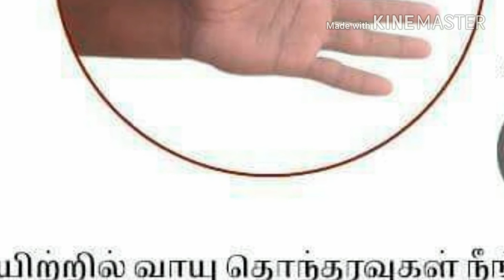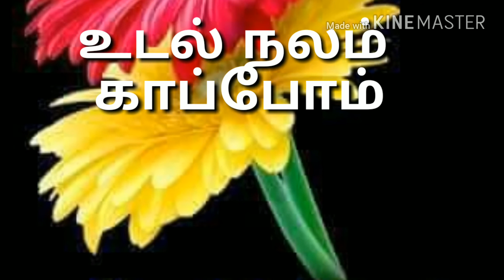முன்னோர்கள் சொனான வழியில்..உடல் நலம் காப்போம்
நீண்ட ஆயுளைப் பெறுவோம்